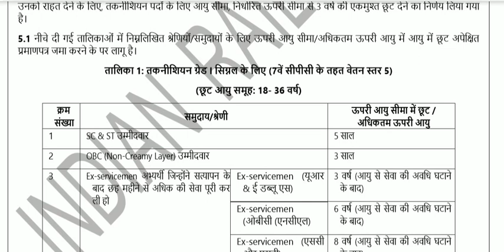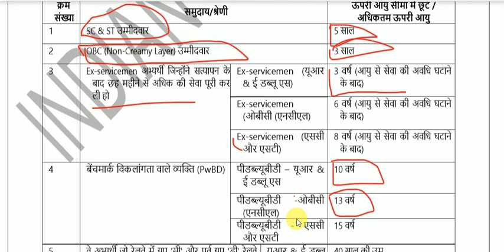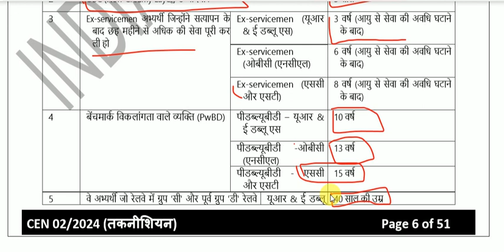RRB technician 02/2024 Age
Railway Technician ki total seat kitani hai
how many seat in railway technician
ITI wale kaun sa form bhar sakte hai
kya ayu samay sima hai
kitane umra tak technician ka for bhar sakte hai
bihar me kitani seat hai OBC jati ki kitani seat hai
rrb gorakhpu /patna/ranchi/bilaspur/kolkata/malda/guwahati/chennai /mumbai/delhi/chandigarh/lucknow kanpur/varansi me kitani seat hai OBC ki general ke sc/st kie kitani hai